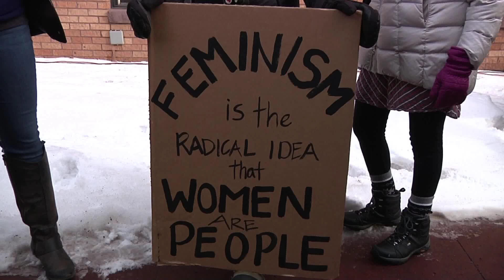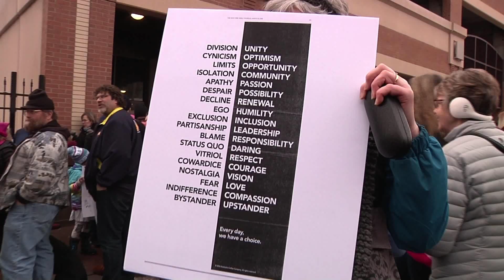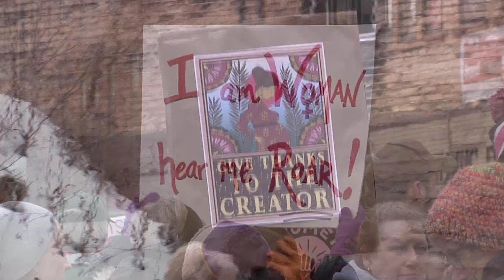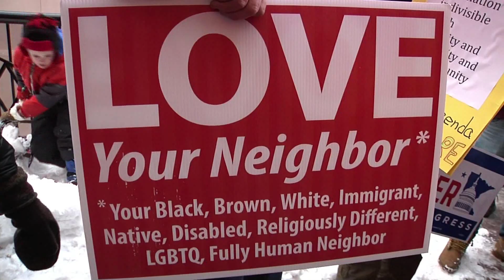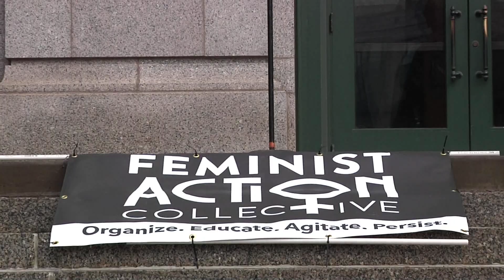Twin Ports Women's March 2018 - Duluth, Minnesota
Twin Ports Women's March 2018 - Saturday, January 20th - Duluth, Minnesota